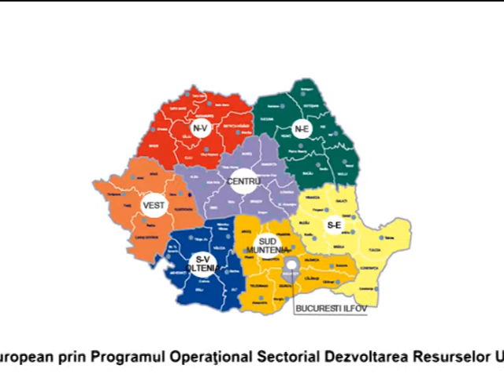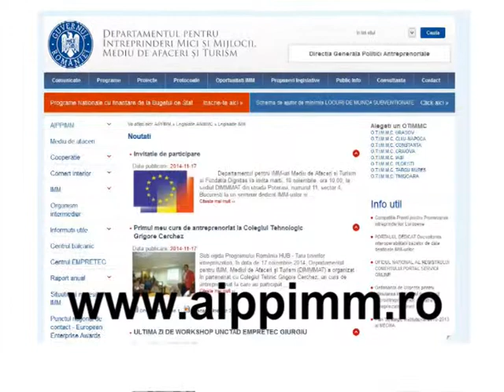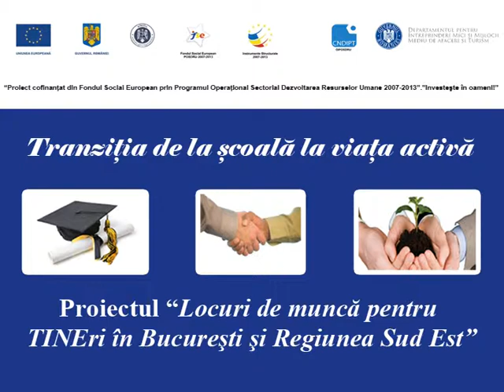E2 - Adrian Panait - Bucuresti si Regiunea Sud Est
Proiectul ”Locuri de munca pentru TINEri in Bucuresti si Regiunea Sud Est”. Proiect cofinanţat din Fondul Social European prin Programul Operaţional Sectorial Dezvoltarea Resurselor Umane 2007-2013. „Investeşte în oameni!”. Promotor: Departamentul Pentru Întreprinderi Mici și Mijlocii, Mediu de Afaceri și Turism. Pentru informații suplimentare accesati